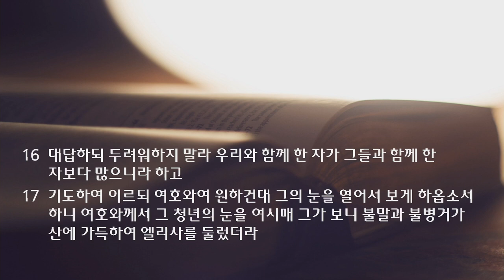새벽 예배 설교 | 2021.11.13 | 눈을 열어 주소서 | 열왕기하 6장 1~23절 | 이찬규 목사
눈을 열어 주소서 (열왕기하 6장 1~23절)